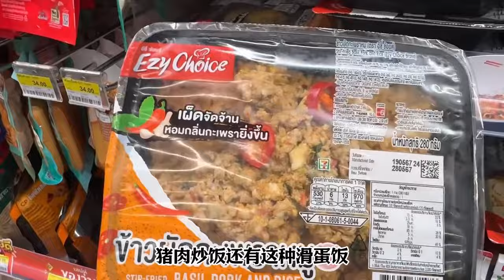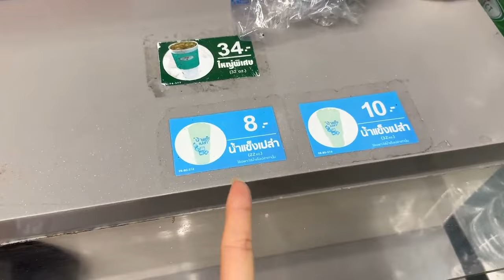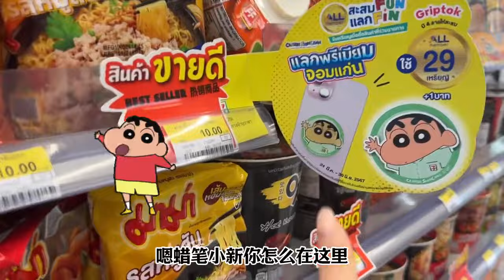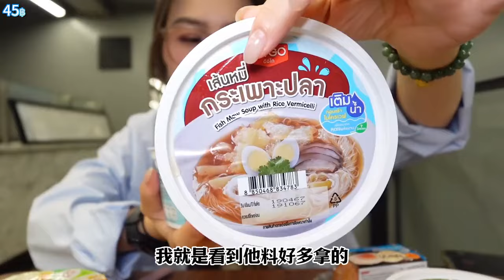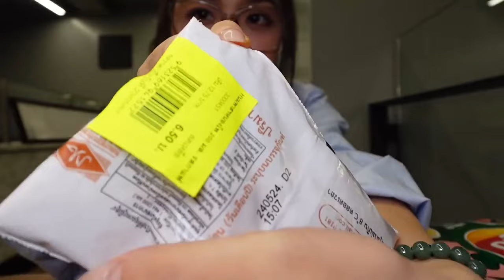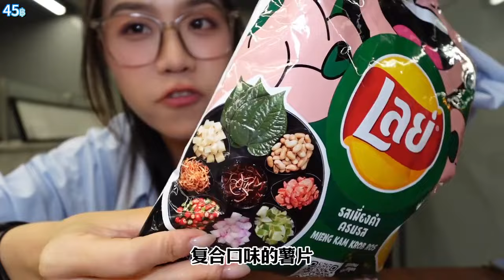深夜挑战100元，在曼谷最大的便利店干饭，能吃到什么？